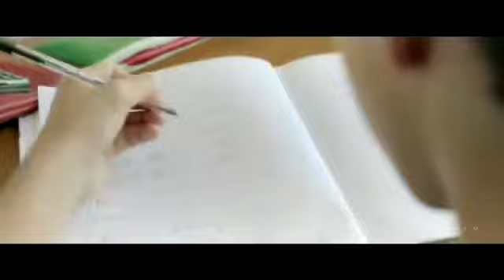Unbroken Motivational Video YouTube